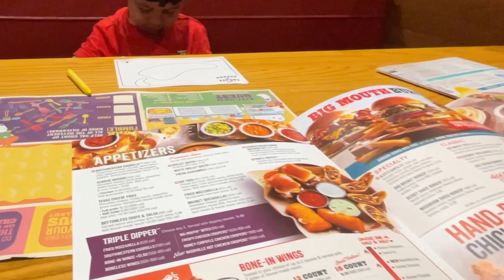আমেরিকার shopping Mall গুলো কেমন হয়। রেস্টুরেন্ট গুলোর এই ব্যাপার টা খুব ভালো লাগে